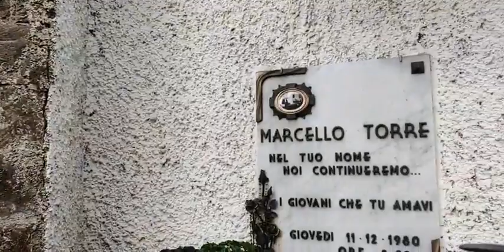Pagani (SA) - Fico, il sindaco Marcello Torre si oppose ai clan (11.12.21)